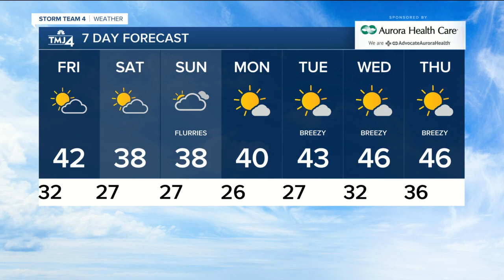Friday is pleasant with highs near 40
Friday has a few clouds and is pleasant with highs near 40 and a light breeze.